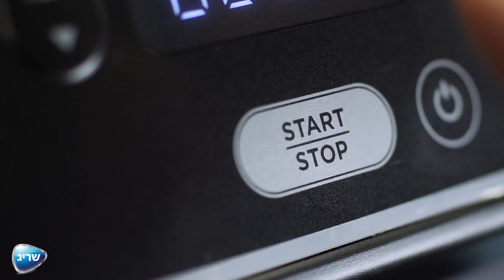נינג'ה גריל | AG301 | Ninja Grill , קבבים וסלט משוואיה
"על האש" בתוך הבית בלי כל העשן מסביב. מתכון מהיר וקל לקבבים והסלט המושלם ללוות אותם - משוואיה: סלט ירקות צלויים על האש